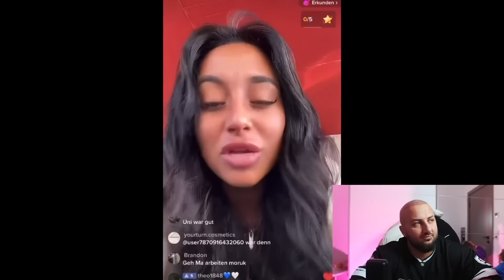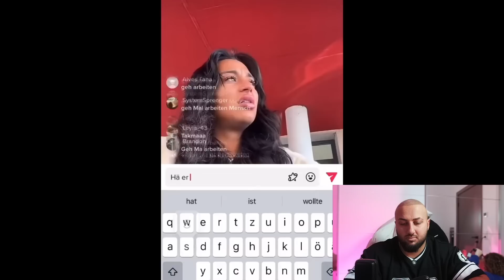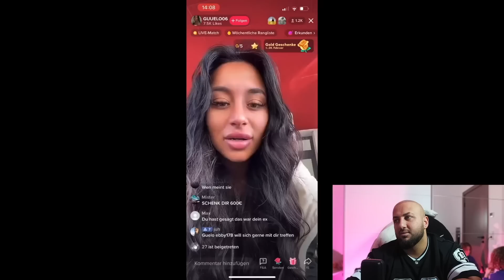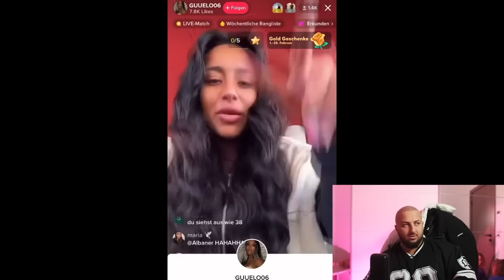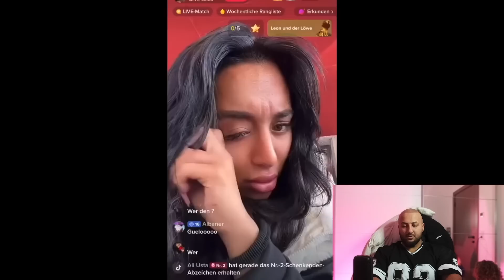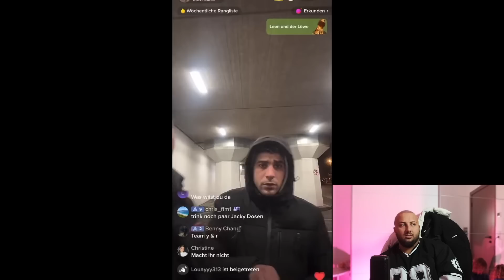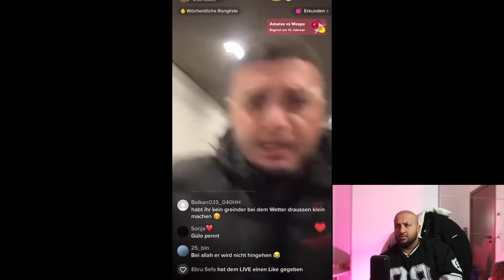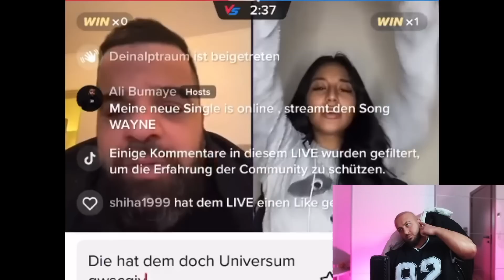HELLO YOUTUBE NUR UNTERHALTUNG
Family friendly

Hier könnt ihr mir gerne auf Twitch abnorieren